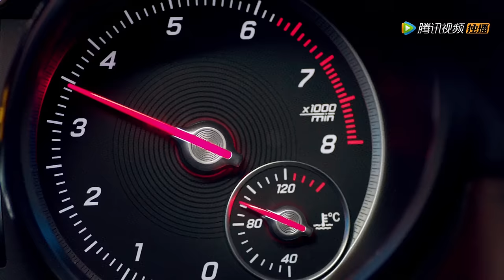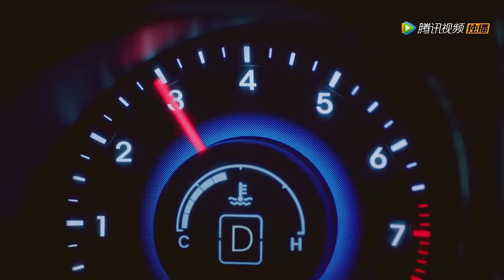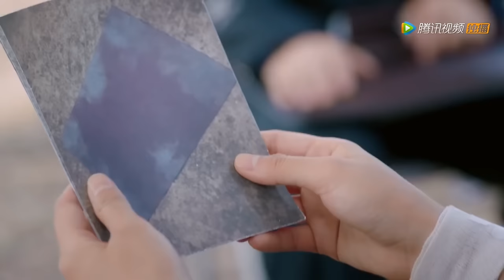Movie！丈夫選擇懷孕小三拋棄子，妻子當機立斷收拾行李離開豪門，丈夫瞬間後悔莫及！【抬头有星光 You Are My Starlight】中国电视剧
⭐️ 剧名(Drama Name)：【抬头有星光 You Are My Starlight】

喜欢C-drama的朋友要支持正版哦，下载WeTV APP可以看全集正片：